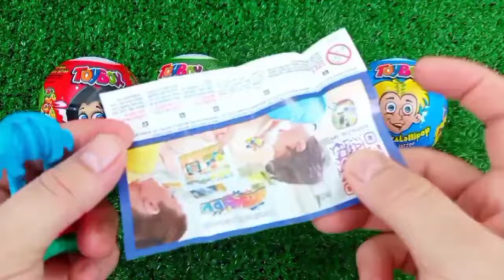ASMR MUKBANG Watermelon Desserts Cutting Rainbow. Lollipo Cutting Rainbow.Gummy Candy